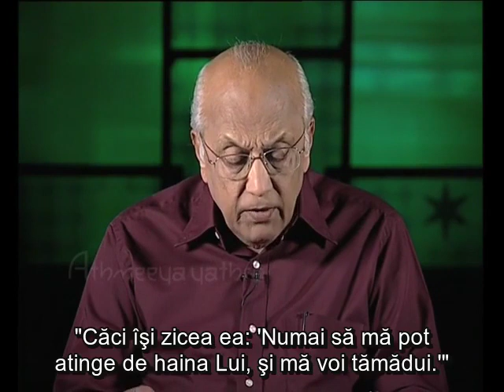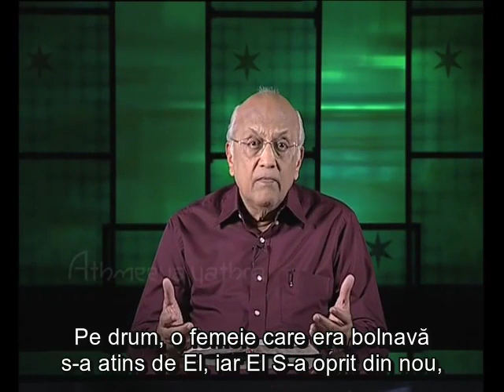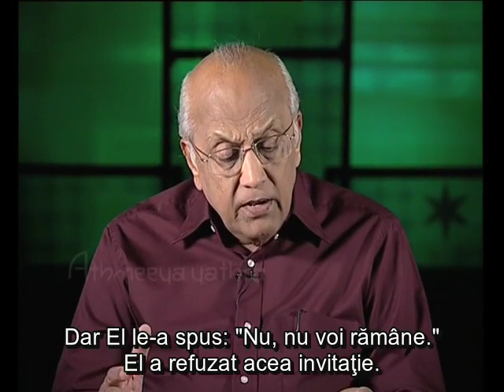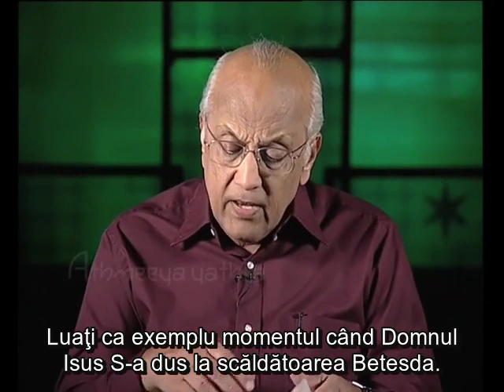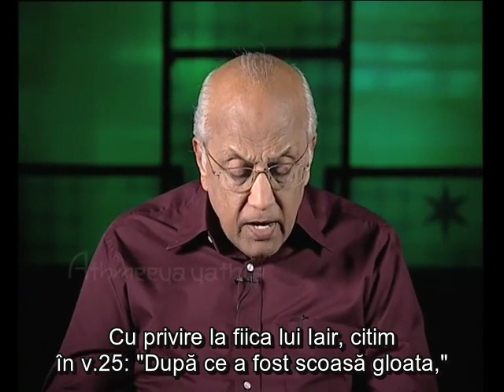All That Jesus Taught (Bible Study – 37 of 80) - Zac Poonen (with Romanian Subtitles)